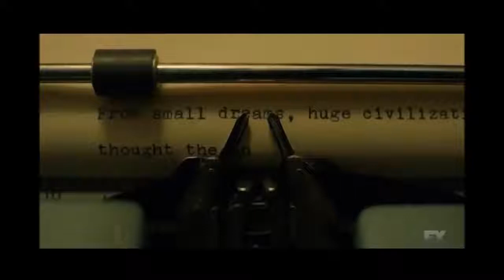Planet Wyh - Short Movie from Fargo